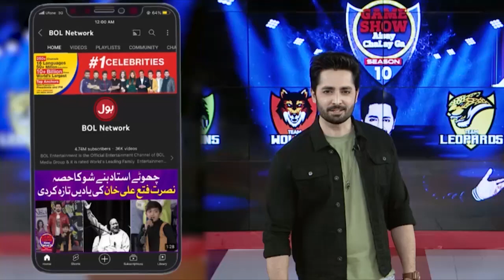Larka Live Show Main Behosh Hogaya | Game Show Aisay Chalay Ga | Danish Taimoor | BOL Entertainment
Danish Taimoor Made Fun Of Boy | Game Show Aisay Chalay Ga | Danish Taimoor Show | BOL Entertainment